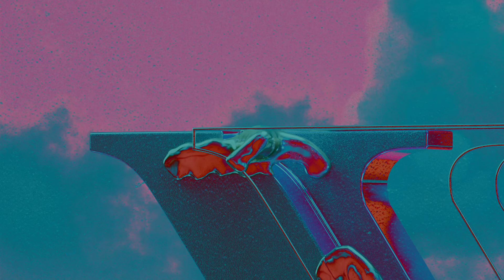Pan-Pot - Proto (Ramon Tapia Remix)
01 Pan-Pot - UTOPIA (Reinier Zonneveld Remix)
02 Pan-Pot - PROTO (Sama' Abdulhadi Remix)
03 Pan-Pot - PROTO (Ramon Tapia Remix)
04 Pan-Pot - CORE (Nojre Remix)

The second part of the FORTE Remixes of Pan-Pot’s critically acclaimed collection of singles from 2023 is a sonic journey of reworks by four remarkable remixers: Reinier Zonneveld, Sama’ Abdulhadi, Ramon Tapia and Nojre, each reimagining Pan-Pot's iconic tracks with their unique flair.

Reinier Zonneveld's remix of "UTOPIA" immerses listeners in a fusion of classical finesse and relentless techno essence. Infusing the track with epic melodies and pounding warehouse beats, Zonneveld crafts a mesmerizing experience, presenting what he’s best known for. Mysterious lead intertwine with a gummy bassline, while a deep male vocal commands the break, culminating in a tension-filled drop. Following, Sama Abdulhadi's remix of "PROTO" pulses with a psytrance-like energy, showcasing her distinctive perspective as the first Palestinian DJ on the international stage. Playful rhythms merge with hypnotic basslines, accompanied by intriguing modulated vocals and dynamic rally car sounds. The third remix is by Ramon Tapia, who returned to Second State after his track on the prestigious SUM series, delving into the darker shadows of techno with his rework of "PROTO". Haunting lead melodies and deep male vocals resonate amidst siren wails and crunchy percussion, building tension before the explosive drop. Industrial- like percussions and a stomping kick drive the track create an immersive, atmospheric experience. Closing the chapter is Nojre's rework of "CORE“. The young producer, who recently had his debut EP on Second State, blurres the lines between techno and house, delivering a quintessential techno cut with melodic percussive basslines and dominant leads. The track's energetic groove and breaky interludes elevate the dancefloor experience, offering a joyful journey through sound